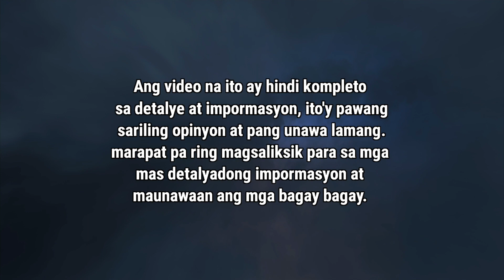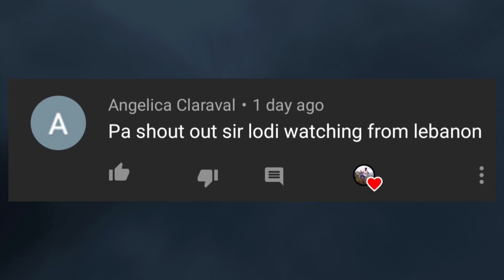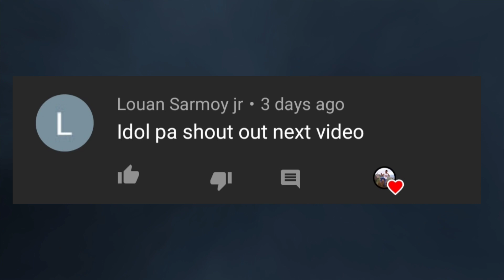SINONG PINAKA SNAPPY NA UNIT SA AFP?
basta yun na yun